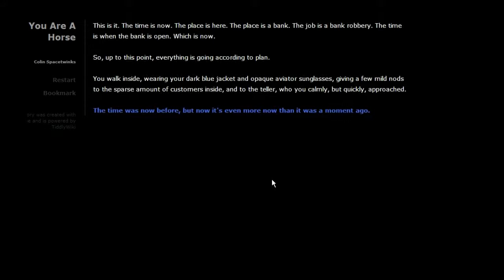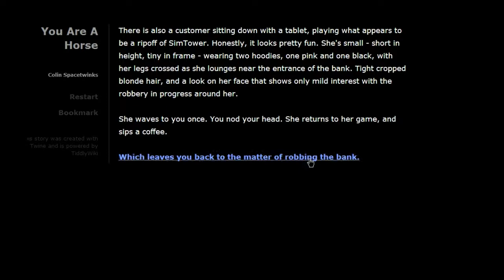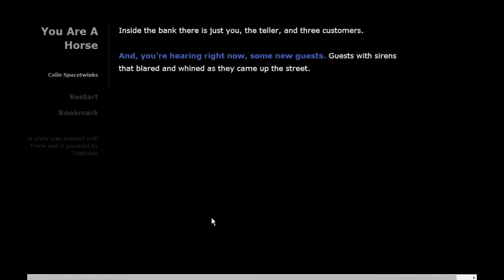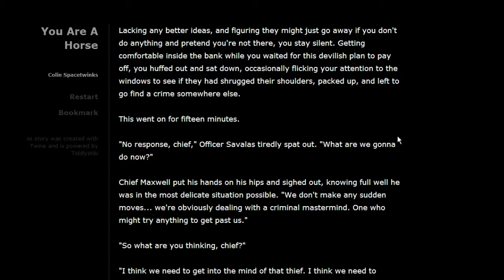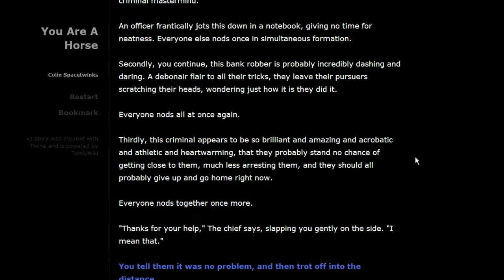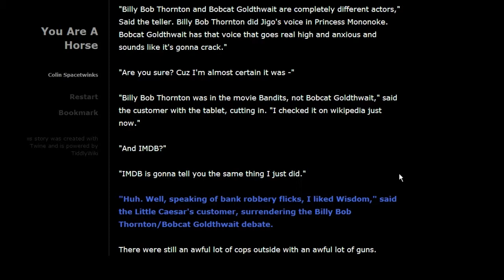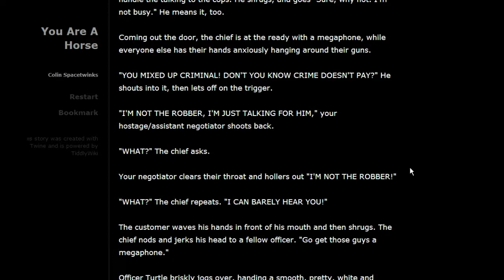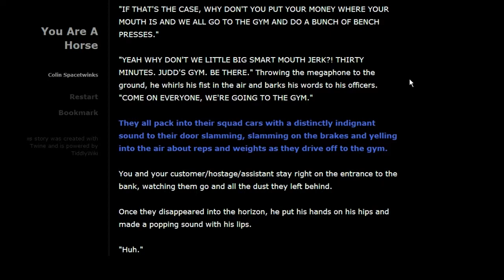You Are a Horse - Horse Simulator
A short comedy twine game about being a horse, and robbing a bank! And running in a field, if you feel like it.